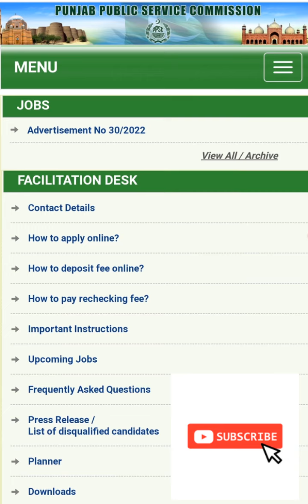upcoming CTIs Jobs in colleges according to Moonis Elahi